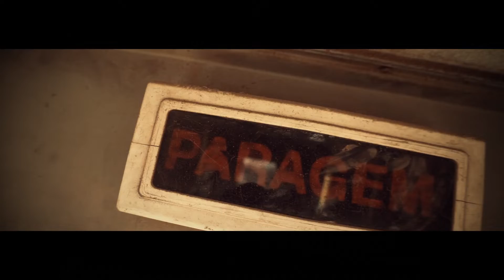Babulo - Lilo Kwanza (Video Oficial, explicito e ofensivo)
Vozes: Lilo Kwanza
Letra: Lilo Kwanza
Mistura e Masterização: Lilo Kwanza
Video: EMS The Director & Ayeme
Designer Grafico: Lilo Kwanza

@LILO KWANZA